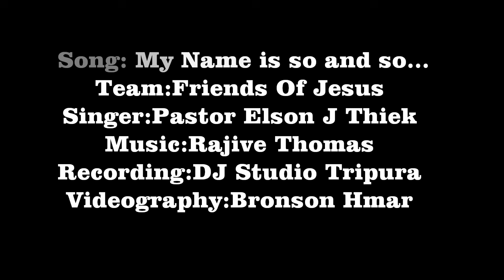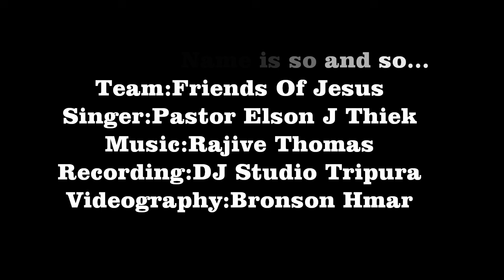My Name is So and So... || By Friends of Jesus || Action song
A Team formed by Pastor Elson J Thiek with EFCI Hmarkhawlien Children sunday school Department

Hi Video hi a nei tu phal na naw chun hmun danga upload phal an nawh.